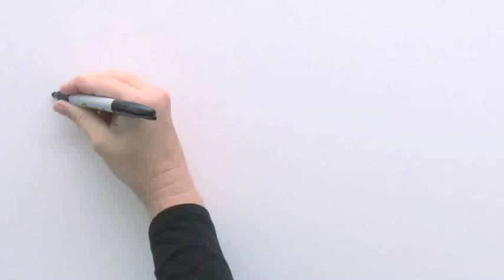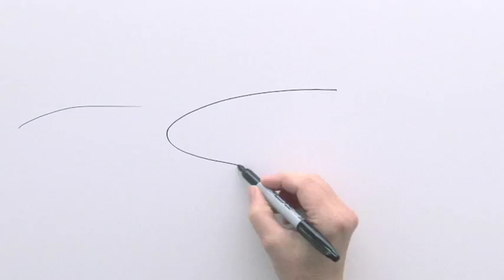Healthcare Associated Infections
Learn more about Healthcare Associated Infections and then learn how DuPont™ Corian® Solid Surfaces can play a critical role in helping you create safer healthcare environments,